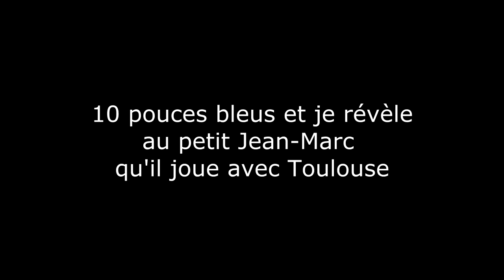Jean-Marc Doussain plaque son coéquipier Luke McAllister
Sacré Jean-Marc, toujours le mot pour rire

Si vous voulez me payer une bière en guise de remerciement